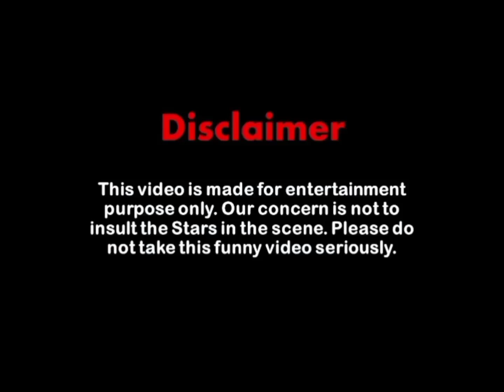Girls 💃 vs Boys 💁 in Hostel 😂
Hey guys , this is new funny  video of @Crazy_Amar_Fun_Club
so please 🙏 support me guys ❣️

jokes
funny video
funny
comedy

funny jokes
new funny comedy
jokes
comedy
funny jokes
joke
funny
dank memes
memes
try not to laugh
memes compilation
funny memes
meme compilation
memes
funny memes
girls vs boys
funny
meme
memes
funny memes
memes
funny
funny memes
girls vs boys
meme
boys vs girls
shorts
funny video
comedy
girls vs boys memes
viral memes
girls vs boys
funny memes
memes
funny
girls vs boys meme
viral memes
siam's live
girls hostel vs boys hostel
funny video
girls vs boys funny memes
comedy video
dance
comedy
viral video
trending
girl vs boy
girls
girls in hostel vs boys in hostel
school life memes
girls vs boys hostel
dank memes
girls hostel
dino james
boys vs girls memes
boys hostel
hostel
girls hostel life vs boys hostel life
girls dance
meme
siam's wish
hostel life
memes that make my day
boy
girl
my vlogs
myvlogs
shorts
viral
funny dance
viral dance
siam's wish memes
youtube funny video
girls vs boys funny video
comedy meme
girls vs boys funny
funny meme
girls vs boys funny meme video
dark memes
girls vs boys in hostel funny video
girls vs boys in hostel funny
best memes compilation
funny jokes
boys'vs girls funny memes
boys'vs girls
girls in hostel vs boys in hostel 🤣🤣 __ boys vs girls
girls vs boys bike stunt | boys vs girls
funny girls 5
new video
girls vs boy
girls vs boysmemes
boys in hostel funny memes
girls in hostel funny
new funny video
girls vs boys in hostel funny meme video
new memes
trending memes
girls vs boys funny meme
girls hostel life vs boys hostel life meme by desi comedy
boys hostel v/s girls hostel
girls ragging to boys scenes of hostel daze
girl vs boys
life
boys life
girls life
meme rk2
indian memes
youtube memes
girls meme
boys
boys meme
fun
mar saleko
critical rup
jokes
girls hostel episode
boys hostel masti
girls hostel masti
boys in hostel
girls in hostel
vs
boys hostel dance
girls hostel dance
boys dance
trend
youtube shorts
youtube short
entertainment
comedy shorts
comedy short
girls masti
funny shorts
funny short
trending shorts
trending short
papa ki pri
viral shorts
viral short
jordan matter
short videos
short video
boy vs girl
short
kuldeep aashiqui
bts introduction
boys introduction
girls introduction
girls introduction vs boys introduction
girl in hostel vs boy in hostel
short memes
hot girl dance
comedy videos 2022
best memes
dance meme
hostel meme
bekar meme
girl dance with boy
girl boys dance
comedy video 2022
comedy videos
aditz memes
college hostel life
dank memes compilation
girls hostel life
fresh memes
girls hostel vs boys hostel || memes
memes compilation
short memes video
tiktok memes
boys vs girls hostel
boy's hostel
boys hostel vs girls hostel
funny moments
meme vs boys
girls bad day vs boys bad day
boys poem vs girls poem
girls perfume vs boys perfume
ghost dancing
shadi dance
love meme
boys brain
girls brain
brain memes
meme comedy
school girl dance
meme shorts
top funny videos
instagram reels
prank on boys vs girls
boys vs girls
ghost prank on girls
girls ghost
boys ghost
boys ghost vs girls ghost
girls attitude
boys attitude
charlie aditz meme
instagram meme
instagram funny video
youtube video
youtube fun
girls vs boys in hostel funny memes
girls life vs boys life
new trending memes
new viral memes videos
sexygirls
unusual memes
new funny videos 2022
girlsvs boys
viral video status
student life status